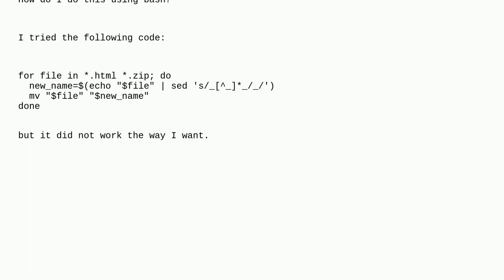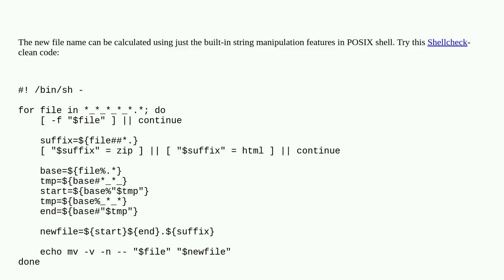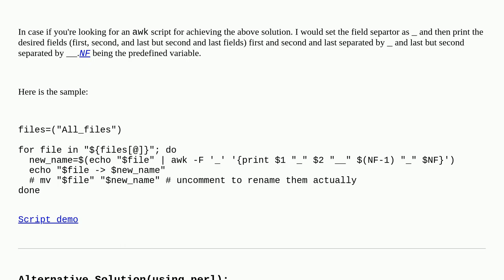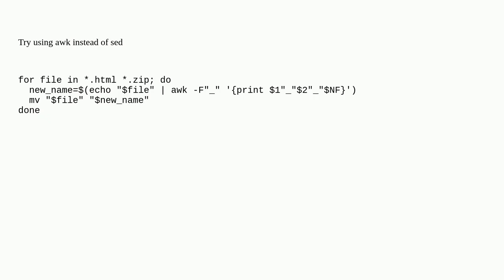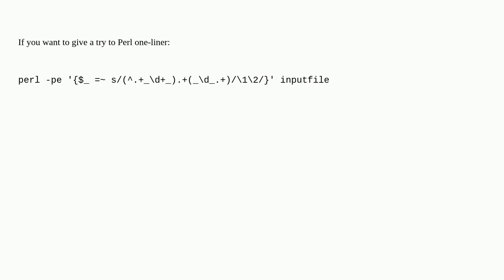How to rename files in a folder with specific conditions?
A special thanks goes out to the community

  ubuntu bash shell